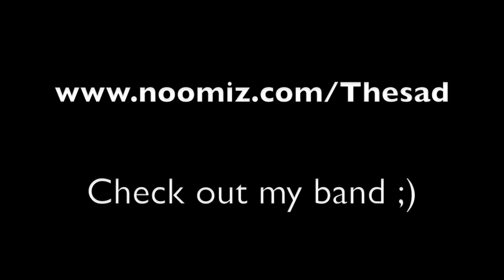Pierre Bouvier, David Desrosiers & I - I'd Do Anything (acoustic)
Trio avec les membres de Simple Plan le 06/06/2011 sur la chanson "I'd Do Anything" en acoustic !

Trio with Simple Plan's members playing an acoustic version of "I'd Do Anything" on the 06/06/2011 !!